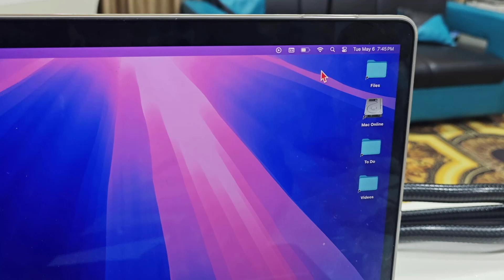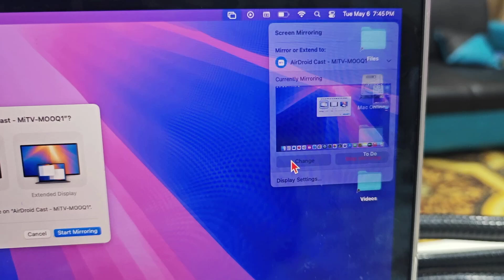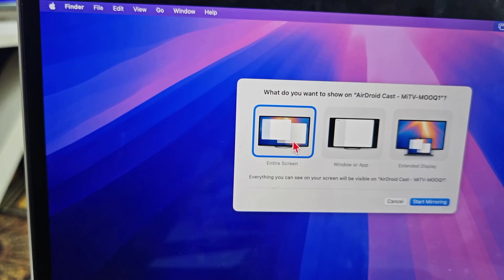How to Wirelessly Use Your Smart TV as a Second Display for MacBook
How to Wirelessly Use Your Smart TV as a Second Display for MacBook – In this step-by-step guide, you'll learn how to extend your MacBook screen to a Smart TV without using any cables! Whether you’re working from home or want a bigger screen for multitasking, this tutorial covers everything you need to know using built-in macOS features and Smart TV apps like AirScreen or Chromecast. Make your workflow smoother and your setup cleaner with this easy wireless method.